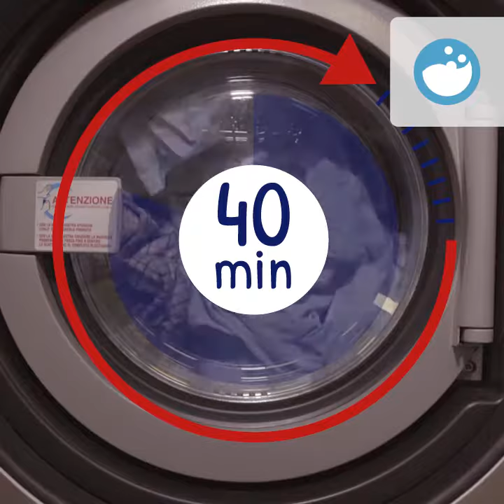Come lavare il tuo pesce d aprile